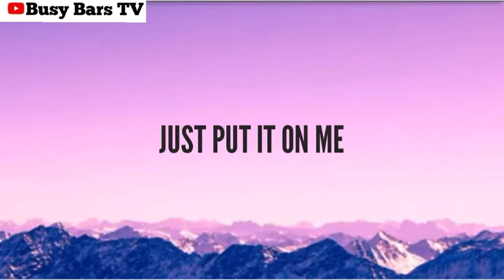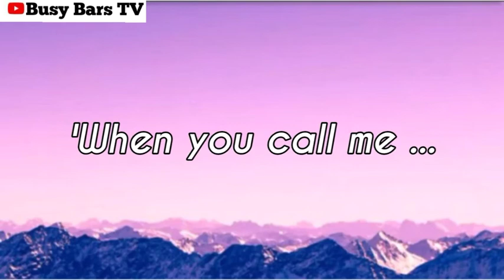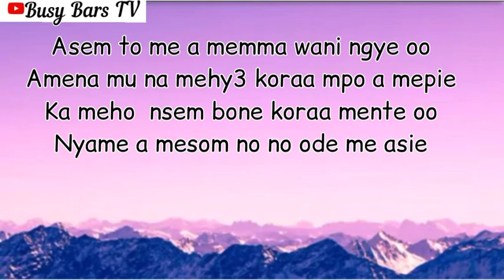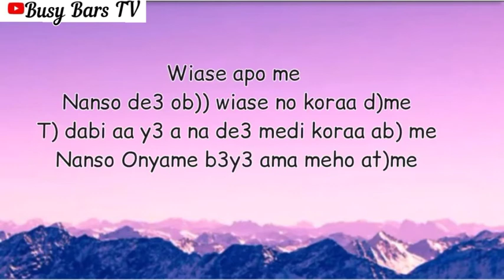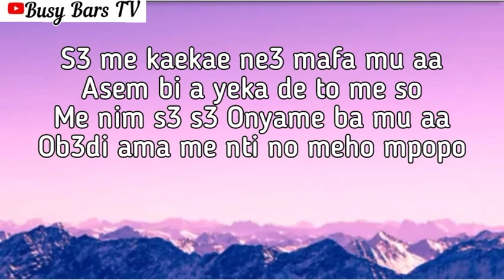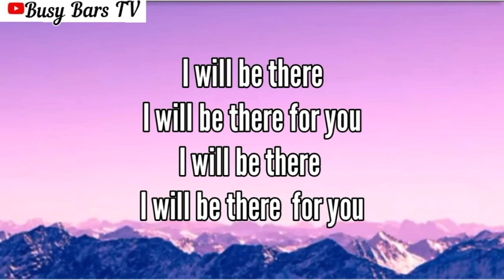Sarkodie - I'll be there feat. MOG Music (Lyrics Video)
LYRICS VIDEO OF I'LL BE THERE (SARKODIE FEAT. MOG MUSIC)